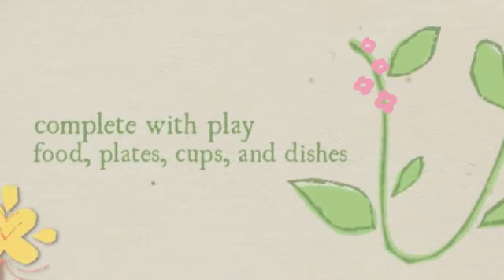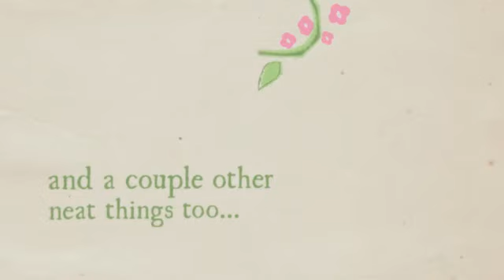Little Tikes Picnic on the Patio Playhouse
- Head on here here for more details on this playhouse and to find tons of other great choices too.